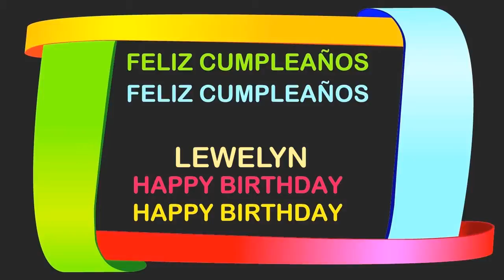Lewelyn Birthday Postcards & Postales - Happy Birthday